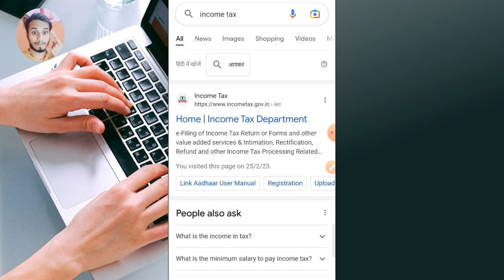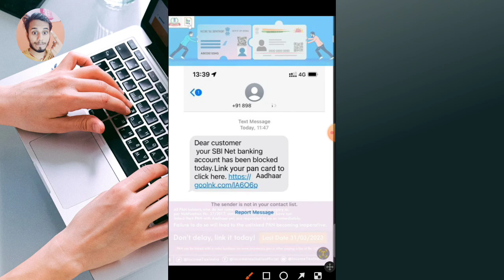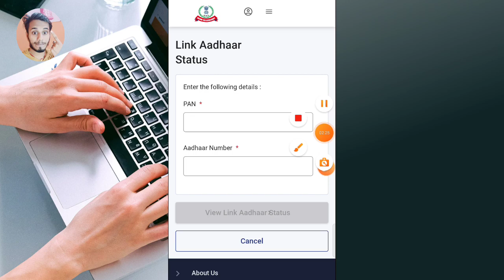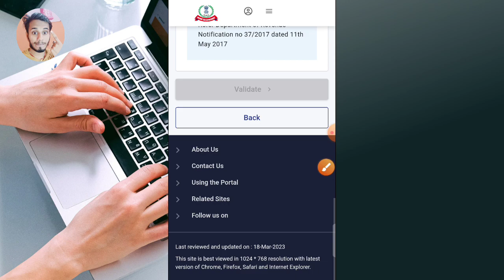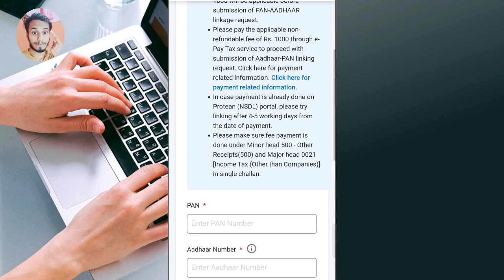pan card se aadhar card link kaise kare free me | how to link aadhaar with pan card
My name is Subodh Kumar